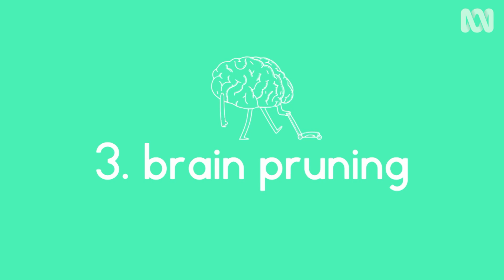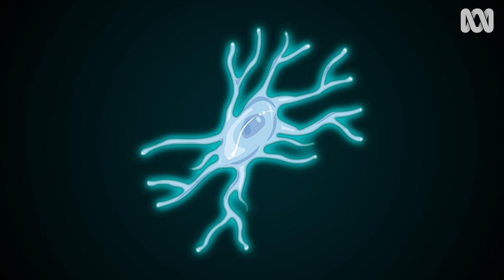Vanessa's Top 5 Brain Facts - Sciencey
In this episode we blow your mind with the top five things you need to know about your brain.